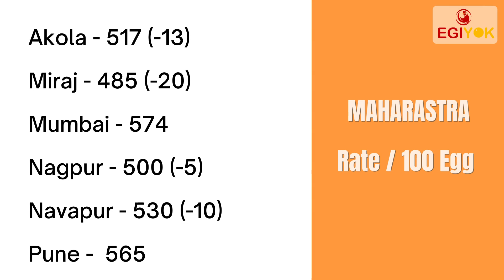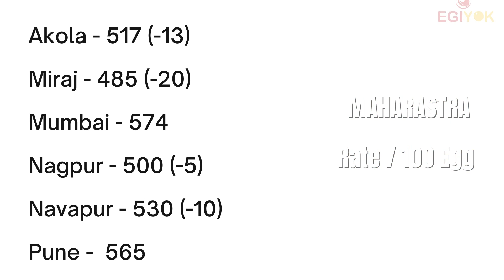Today Egg Rate| BIHAR EGG RATE| Ande ka Rate| Poultry Rates 17-06-2021